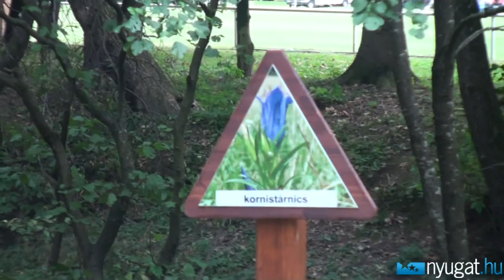Őrségi Tökfesztivál 2011. - Őriszentpéter